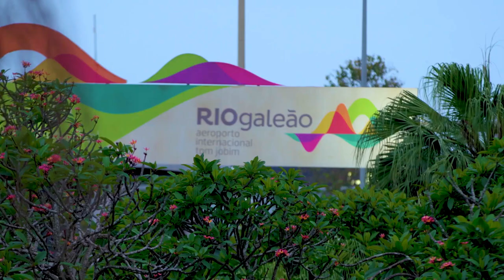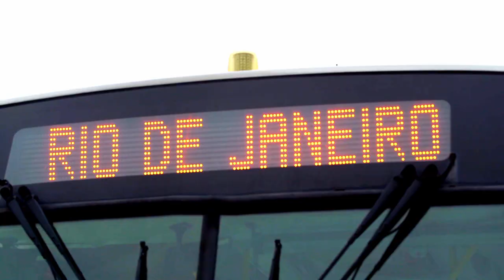UMA VOLTA no CIRCUITO do GP GALEÃO com CACÁ BUENO: a STOCK CAR no AEROPORTO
A pista que receberá em abril de 2022 o GP Galeão ganhou o nome de Circuito Cacá Bueno, numa homenagem ao piloto cinco vezes campeão da Stock Car. Pois o próprio Cacá levou seu Chevrolet Cruze para uma volta pelo traçado de pouco mais de 3km montado no Aeroporto Tom Jobim, o RIOGaleão, que inclui uma reta de cerca de 1,3km. Confira a avaliação do piloto neste vídeo exclusivo!